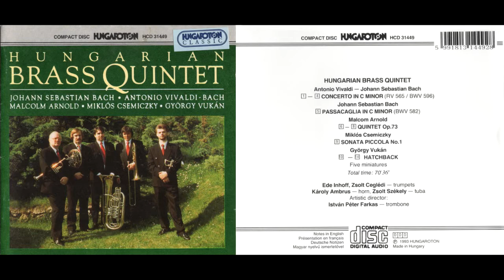Hungarian Brass Quintet: György Vukán - Hatchback (1990) - 1. Blues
Hungarian Brass Quintet (Hungaroton, 1993)
Ede Inhoff, Zsolt Ceglédi - trumpets, Károly Ambrus - horn, Zsolt Székely - tuba, István Péter Farkas - trombone